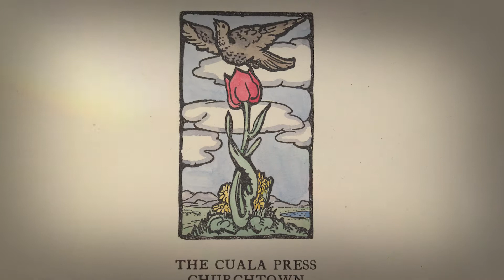Virtual Trinity Library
Creating a Virtual Library for our Cultural Heritage for Future Generations.